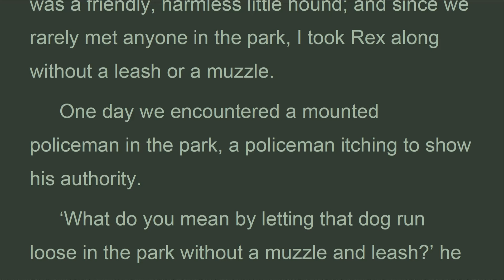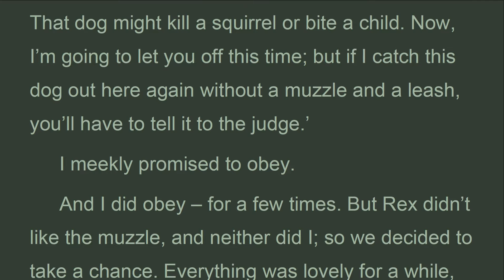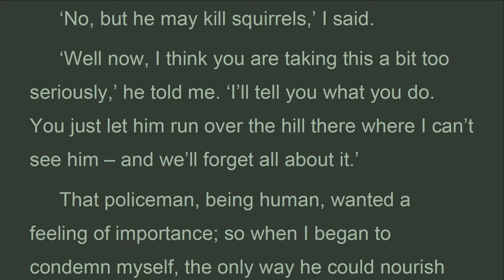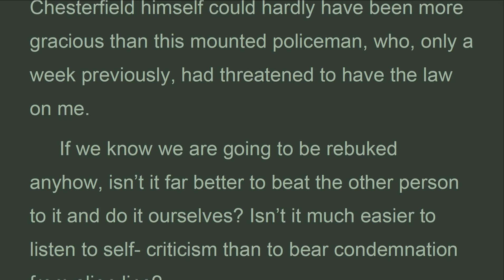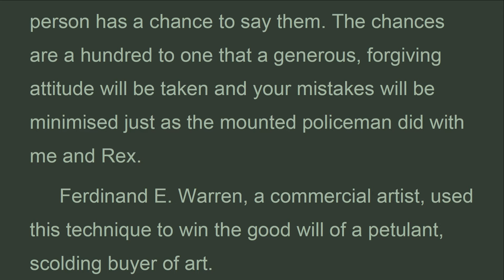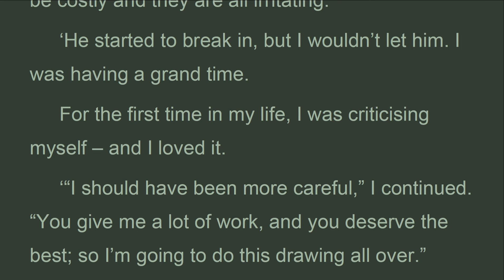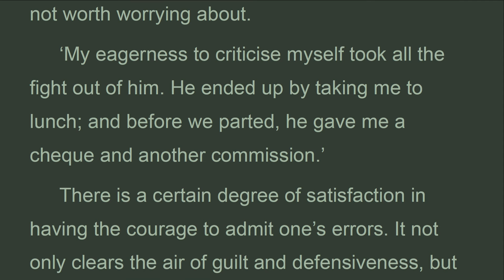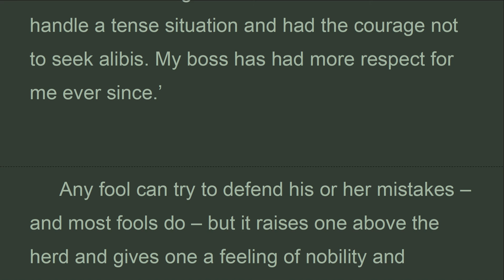HTWm_12A. If you are wrong, admit it quickly... How to Win Friends , Carnegie, (May 2022)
WITHIN A MINUTE’S walk of my house there was a wild stretch of virgin timber, where the blackberry thickets foamed white in the springtime, where the squirrels nested and reared their young, and the horse weeds grew as tall as a horse’s head. This unspoiled woodland was called Forest Park – and it was a forest, probably not much different in appearance from what it was when Columbus discovered America. I frequently walked in this park with Rex, my little Boston bulldog. He was a friendly, harmless little hound; and since we rarely met anyone in the park, I took Rex along without a leash or a muzzle.
 One day we encountered a mounted policeman in the park, a policeman itching to show his authority.
 ‘What do you mean by letting that dog run loose in the park without a muzzle and leash?’ he reprimanded me. ‘Don’t you know it’s against the law?’

A self-help book written by Dale Carnegie,
12. If you are wrong, admit it quickly and emphatically.